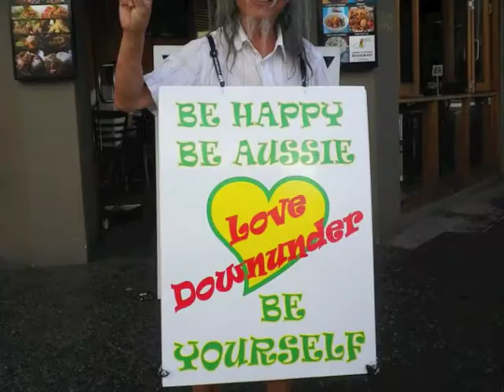Australian exchange impression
Yeehaw, almost 60 secons of awesomeness! XD